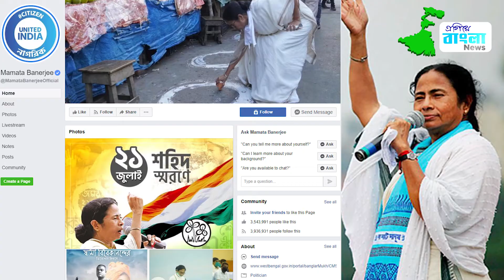এক ঐতিহাসিক মুহূর্তের সাক্ষী থাকতে চলেছে গোটা বাংলা